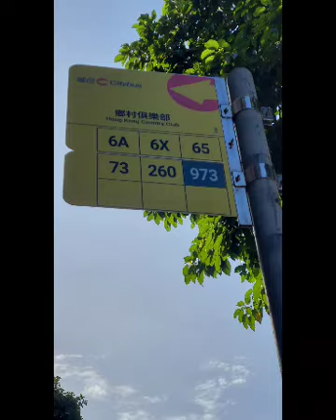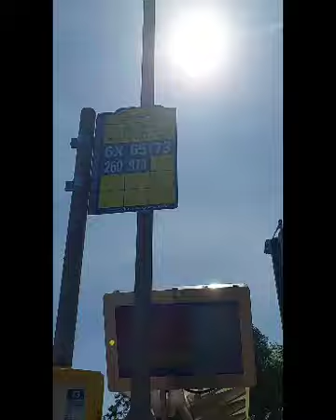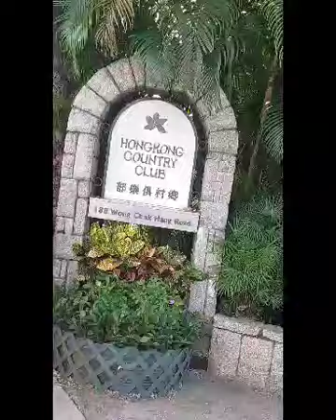Stat Oct 1 part2, bored waiting my team for 2hours in HK Country club bus stop